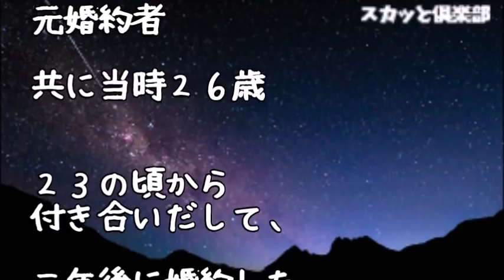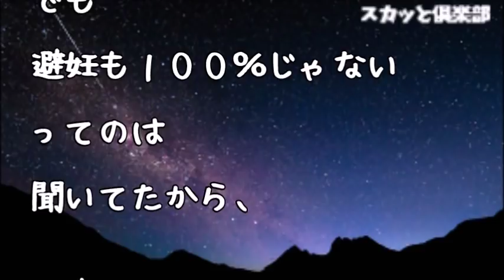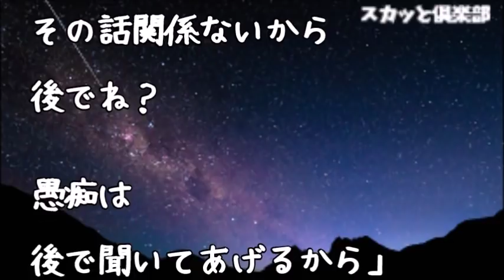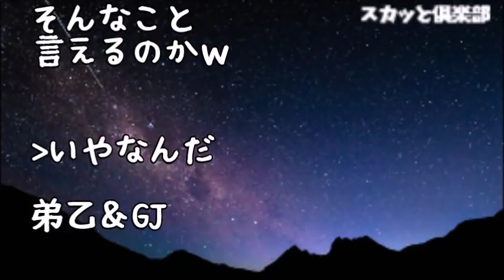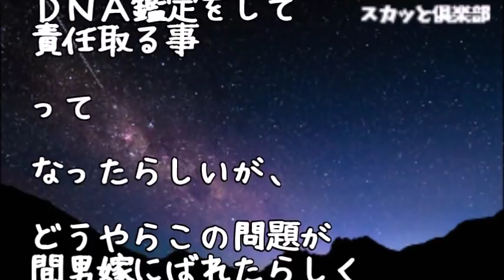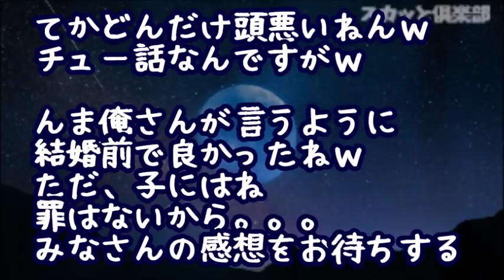【修羅場】婚約者「妊娠したよ！３ヶ月！」俺「おめでたやなーｗ」婚約者「あなたの子じゃないよ？でもこの子の父親とは結婚出来ないの。だから喜んでね♪あなたと結婚するからｗ」俺「は！？」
【修羅場】低い声の弟Ｔが電話に出ると→女「お父様？T君の彼女です！ｳﾌﾌ」弟「Ｔに彼女なんかいませんよ？」女「お父様、頭が古いんですねｗ私、Ｔ君の子を妊娠中なんですよ♪」

【修羅場】婚約者を幼馴染に奪われた！私「婚約破棄で！」彼『怒ってないの？』→ある事があり全然落ち込んでなかった私は笑顔ｗ→そして元彼となった婚約者とその母が･･･

【修羅場】婚約したばかりの妹が『探す必要はないです』と書き残して行方不明になった…婚約者親「浮気して逃げたに違いない！婚約破棄だ！慰謝料だ！」→すると5日後に、妹の弁護士と名乗る男が現れて…

【修羅場】同僚がﾊﾞﾂｲﾁ子持ちの私に何度も告白してくれたので結婚を考え始めた矢先、事故で要介助な身体に…私「（どうしよう…）」同僚「あの話はナシで。息子くんをなによりも優先して」そして数年後…

修羅場な話　彼が既婚者の女を妊娠させたので私と別れたいと...相手女も夫と別れて彼と結婚するとの事。私→別れを了承した。2年後→元彼が駅で待ち伏

●引用元
▽記事